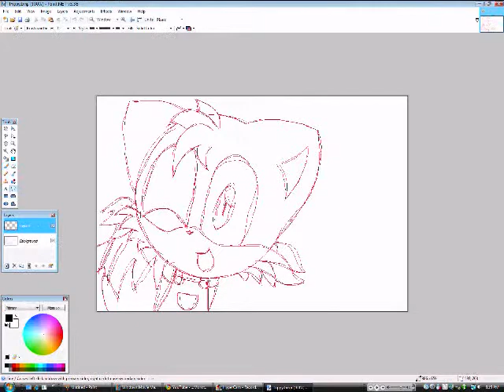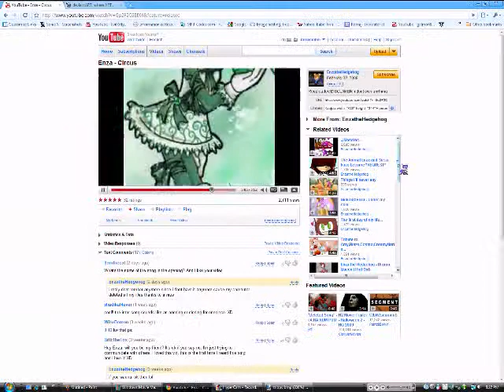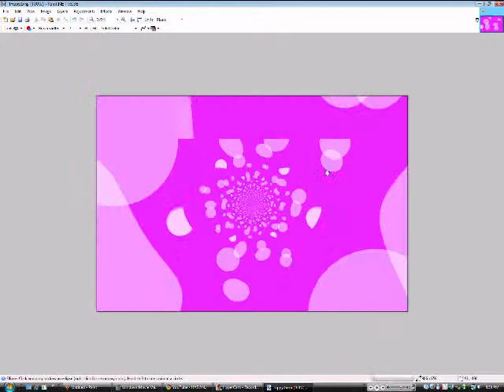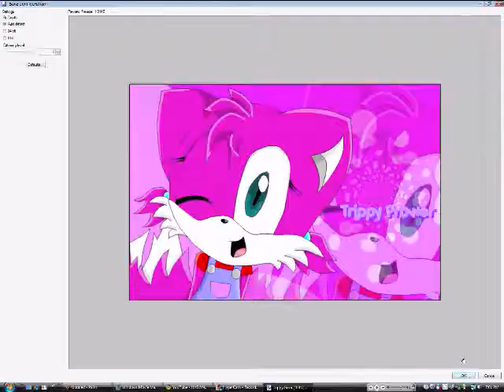Drawing Trippy Prower 8D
This is actually a character I made BEFORE I made this account! She is NOT meant to be a recolor!!!

Name: Trippy (duh -_-)
Age: 6
Family: Mina Mongoose(mom), Tails(dad), Violetta(half-sister)
Special stuff: Three tails, hyperness 8D, and her family's rich! -w-